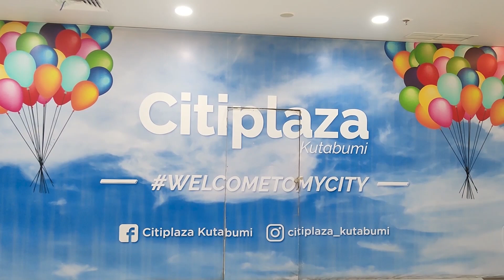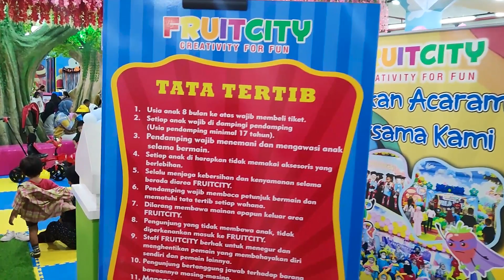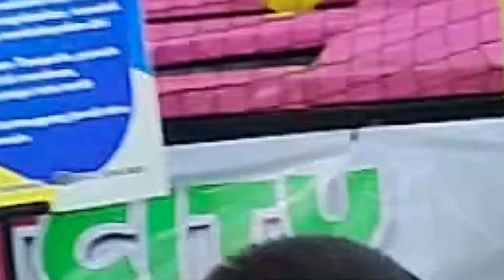AIRA JADI DOKTER❗BERMAIN DI FRUITCITY TANGERANG | CITYPLAZA KOTABUMI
Assalamualaikum teman2, bertemu lagi dengan Naura Aira, kali ini Aira berperan sebagai dokter dan Naura berperan sebagai Pasien, mau tau kocaknya mereka dalam adu peran ? yuk ikuti video ini...